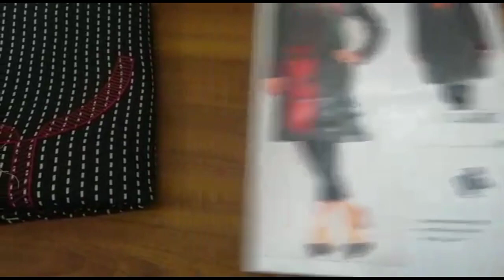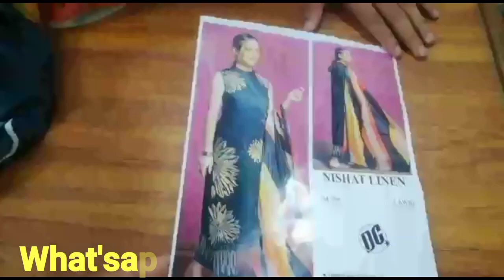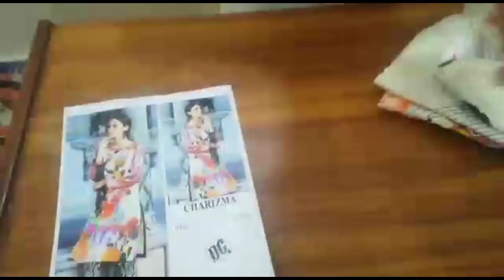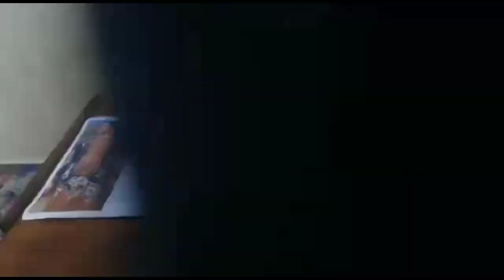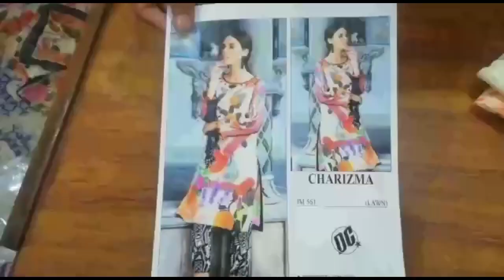Cheapest Master Replica Of All Brands Wholesale Market in Pakistan // Eid Collection 2020 // khadi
About channel